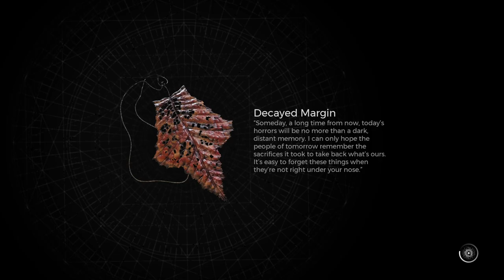Remnant 2 - The Astropath Boss Fight (Co op) Veteran Part 7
Welcome to part 7 of my Remnant II (co-op) lets play.

We beat The Astropath

However if you don't enjoy the content then feel free to dislike.
Any and all feedback would be appreciated.